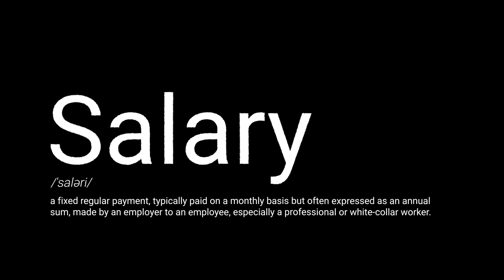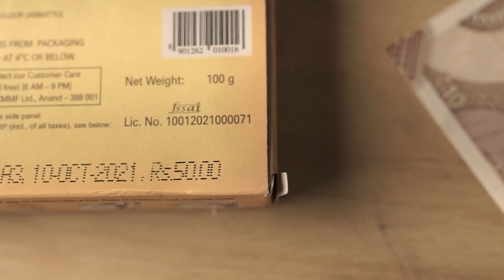Why NO Wealth is made from Salary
Salary has never been the only source of income for wealthy people. They make their own money work for them.

Learn how Mr Harsh has been making his money work for him. He has been able to make his own money grow smartly using the right asset allocation as well as low-cost investment products.

Check out INDmoney App to analyse your net-worth (Investments - Liability) and chat with your wealth manager to plan ways to make money work for you.